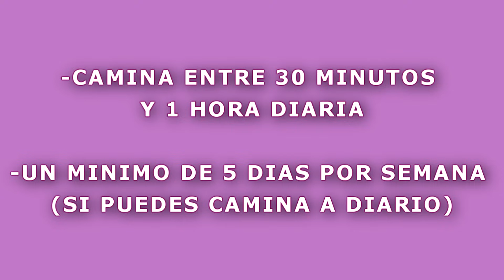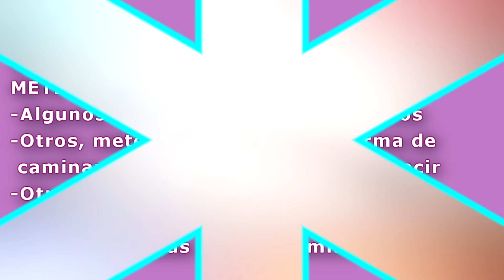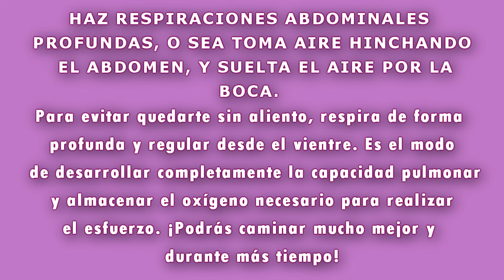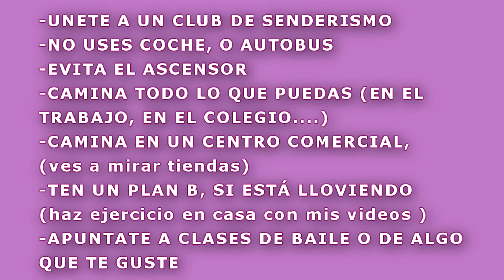15 Trucos para ADELGAZAR CAMINANDO-Mira como andar para perder peso rápidamente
15  trucos para adelgazar mientras caminas, con estas 15 claves, sabrás como quemar más calorías y grasa caminando, así podrás bajar de peso más rápido.  En este video te doy consejos y trucos super efectivos para ganar la batalla a la báscula con uno de los ejercicios más sencillos y efectivos, caminar. Como bajar de peso rápido con tus caminatas, mira como caminar correctamente para adelgazar